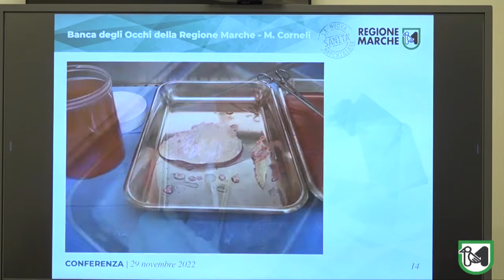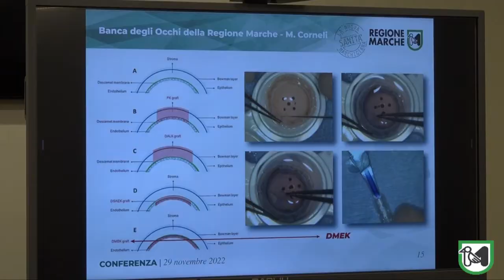I 20 anni della Banca degli occhi di Fabriano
Saltamartinii: “Sensibilizzare alla donazione, abbattendo pregiudizi od eventuali ostacoli, ed informare sull’importanza del gesto che si compie”